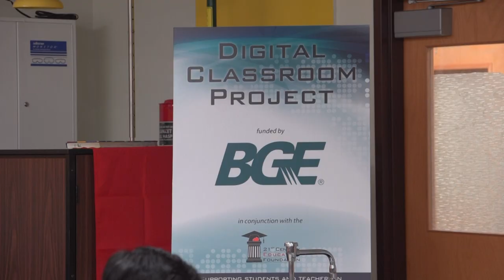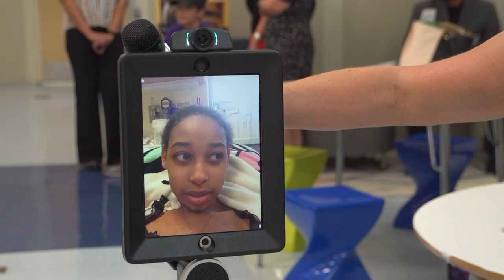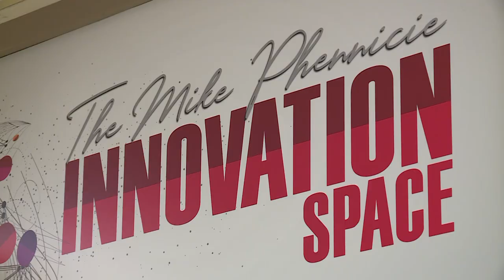AACPS-TV News Digest - November 2017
AACPS-TV News Digest with Maneka Monk.
An Anne Arundel County Public Schools news program.

• South River Teacher Named Maryland Teacher of the Year
• Congressional Medal of Honor Ceremony
• Monarch Academy Annapolis Ribbon Cutting Ceremony
• Glen Burnie High School Dedication

Hello and welcome to the Anne Arundel County Public Schools Digest, bringing you news about the people and programs of Anne Arundel County Public Schools.

South River High School teacher Josh Carroll was recently named the 2017-18 Maryland Teacher of the Year by the Maryland State Department of Education!  The announcement by State Superintendent of Schools Dr. Karen Salmon culminated a brilliant six-month run for Carroll, who was named Anne Arundel County Public Schools Teacher of the Year in April and a finalist for the state award in September.  Carroll has spent 18 years in Anne Arundel County Public Schools, all at the high school level.  He is now a nominee for the National Teacher of the Year award.

The students in the county’s junior ROTC programs had an unforgettable and unique experience as they witnessed the hoisting of the flag of the Congressional Medal of Honor Society.  Junior cadets from AACPS were inspired to meet many of the medal recipients.  The raising of the flag is in anticipation of the Society’s annual convention to be held in Annapolis in September 2018.

The school system continues to thrive in large part because of the generosity of community partners. And Baltimore Gas and Electric is the latest example of how much our community cares about our students. Through the donation of special technology, more students who cannot physically attend school now have the ability to still participate in school activities.  The technology allows the student’s face to be seen on a tablet screen that is attached to a robotic stand with a wheel which is remotely controlled.  Students who use the robot are not only able to take part in instruction, but enjoy an entire school day with their peers.  A few other students around the county have been able to benefit from this groundbreaking concept and resource.

The students and staff of Monarch Academy Annapolis Public Contract School had much to celebrate during the ribbon cutting celebration of their newly-renovated and modernized facility operated by the Children’s Guild.  The ribbon cutting ceremony was attended by a host of elected and school officials in honor of the second contract school in the county and another academic option for students in Annapolis.  The school brings together many students from throughout Annapolis in exciting atmosphere where learning is still at the forefront.  The school serves about 580 students in kindergarten through fifth grade.

A crowd of Glen Burnie High School supporters recently gathered pay tribute to one a community member who - for decades - has made a positive impact on many students, educators, volunteers, and residents.  In a surprise ceremony, local businessman and volunteer Mike Phennicie watched the unveiling of wing in the school dedicated to innovation and Excellence in Community-Based Leadership & Volunteerism.  Phennicie will soon be leaving the area for retirement.